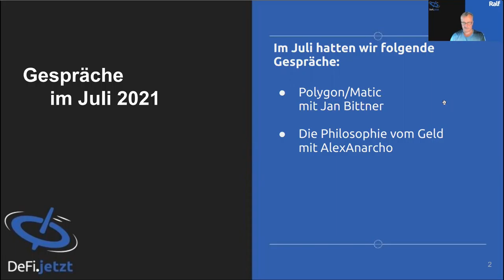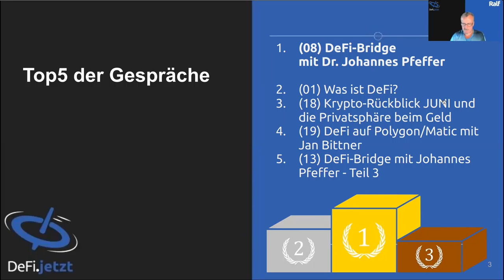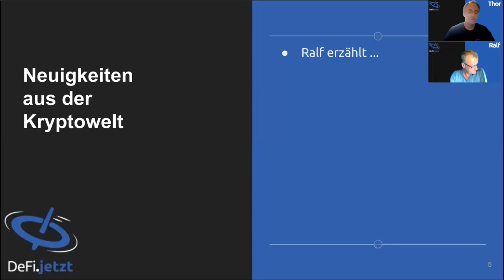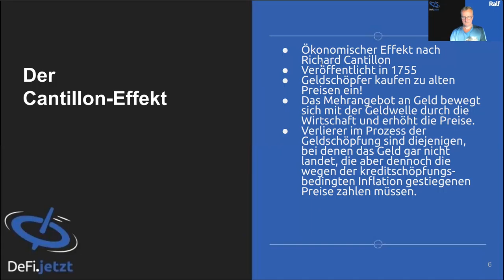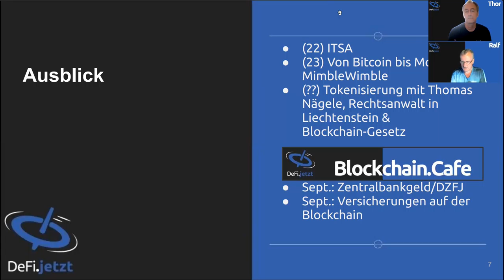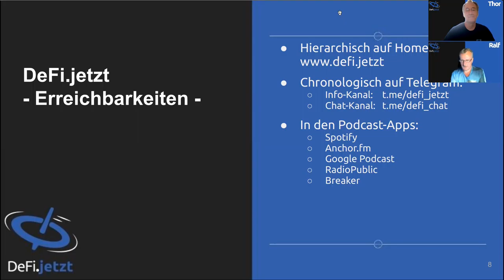(21) KRYPTO-RÜCKBLICK JULI 2021 UND DER CANTILLON-EFFEKT von Defi.Jetzt mit Thor Alexander und Ralf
Im monatlichen Krypto-Rückblick zum JuLi 2021 sprechen wir über einige Nachrichten des vergangenen Monats, Als zeitloses Thema spricht Thor über den beim Geld anzutreffenden Cantillon-Effekt.

Konkret reden Ralf Knobloch und Thor Alexander über Uniswap, den IWF und die FED, Amazon, Verbot von privaten Kryptowallets, die ThorChain, über den Aufruf von Vitalik Buterin und das Verlassen der Kryptowelt durch eines bedeutenden Ethereum-Entwicklers, die chinesische Zentralbankwährung für jedermann in China und was die EZB diesbezüglich tut, das Blockchain-Service-Netzwerk, Tron, Visa und Kryptokreditkarten, über die Beförderung der DAO zu einer juristischen Person in Wyoming, Cardano, über Bitcoin und das Judentum, über harte und weiche Gabeln und die Traditionskette bei beiden, KACKEN FÜR KRYPTO, vulkanisches Bitcoin-Mining in El Salvador, Versicherungen auf der Blockchain.